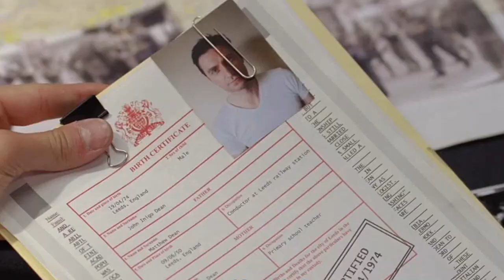Richard Armitage | HAPPY 47th BIRTHDAY !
HAPPY BIRTHDAY TO RICHARD ARMITAGE!!!Love you and your roles forever!!